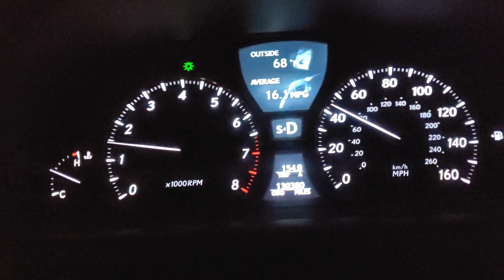Grębów Milwaukee Ave LEXUS LS 460